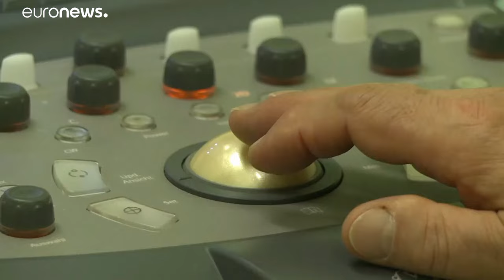L'accès à l'IVG marqué par les inégalités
Le nombre d'avortements reste stable en France, mais de fortes disparités d'accès sont observées sur le territoire.…